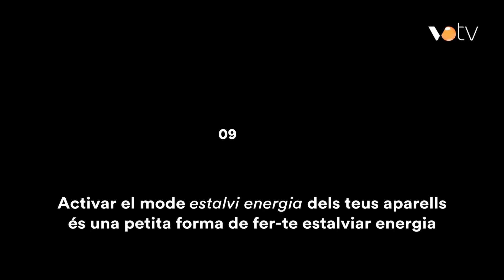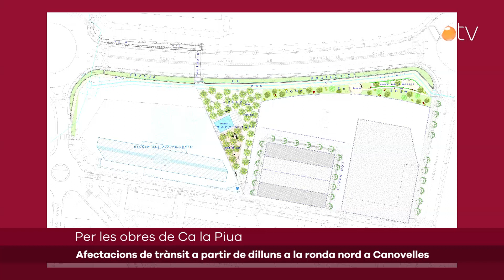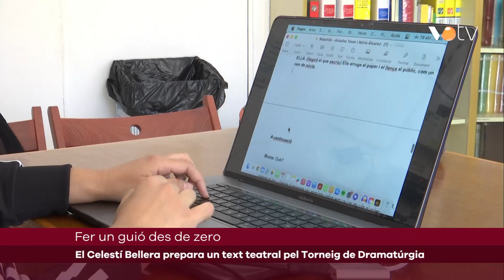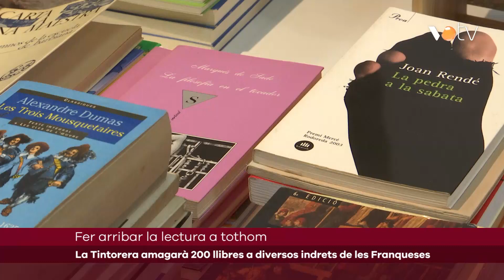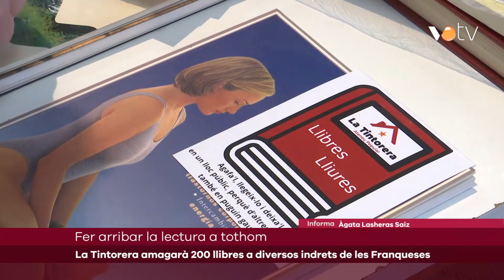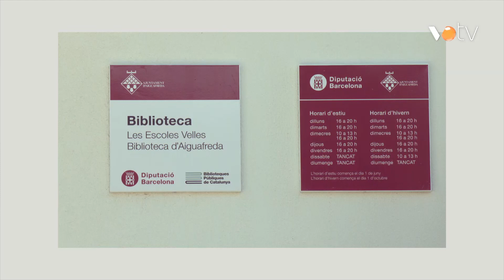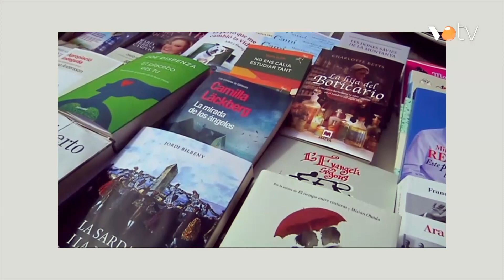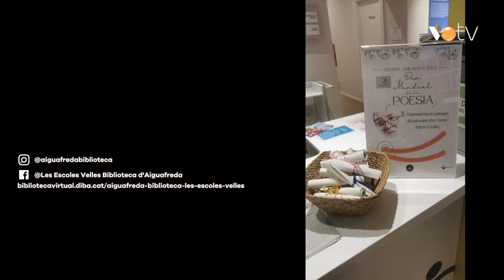VOTV - Infovallès - 19 abril 2024